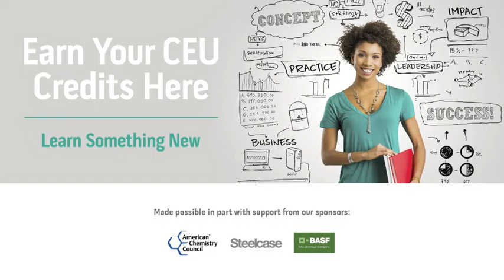Design Perspectives: Special Needs Populations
AJ Paron-Wildes, Allied ASID, Associate IIDA, Associate AIA, LEED AP ID+C, and National Architectural and Design Manager for Allsteel.
Recorded at the 2015 ASID and IDC Impact Summit, August 2015.